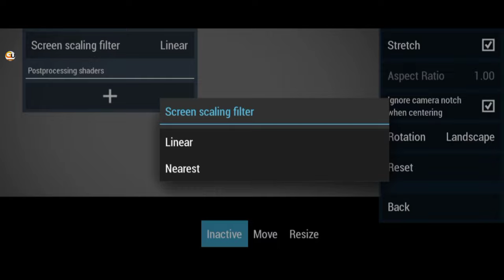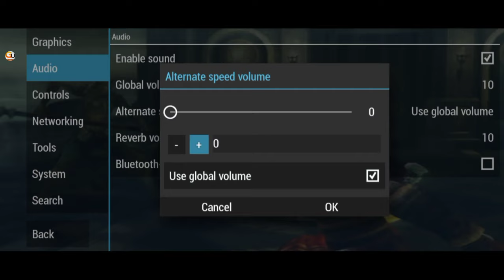How to Run PPSSPP Faster in 2GB Ram Devices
How To run PPSSPP Games Faster in 2GB Ram Devices

Hlo & Wassup Gamers
Welcome to Gaming Universe YouTube channel. Today i will show you about best settings to play ppsspp games in 2gb Ram Devices smoothly and it's speed increases then run faster.

Topics Covered:-
Run psp games faster
ppsspp best settings in 2gb ram

Device:-
Infinix 6
2 GB Ram
Processor- Helio A22

Drop your comment for your Favourite game..